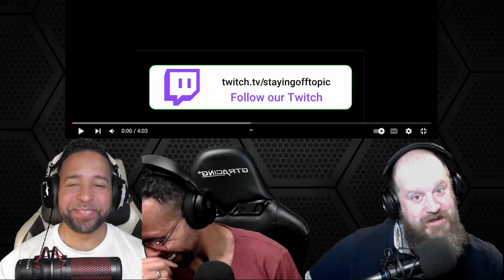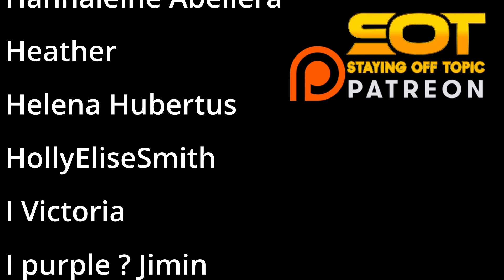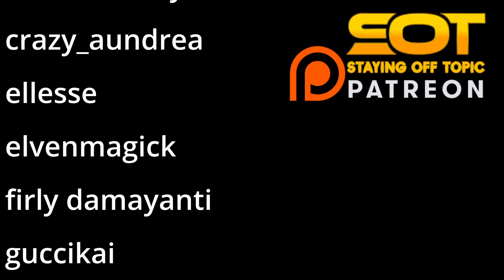Who Won? - James Bond vs Austin Powers - Epic Rap Battles Of History | StayingOffTopic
Please Take a seat, and Watch -

Intro - 0:00
Reaction - 2:03
Thoughts - 7:19
Thank you Patreon - 8:35